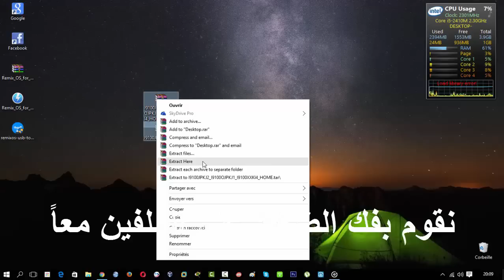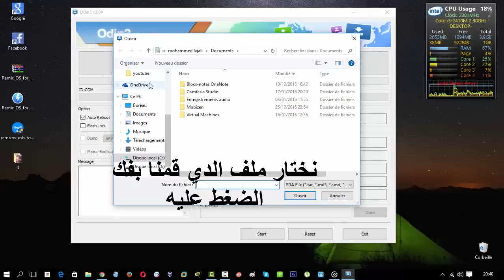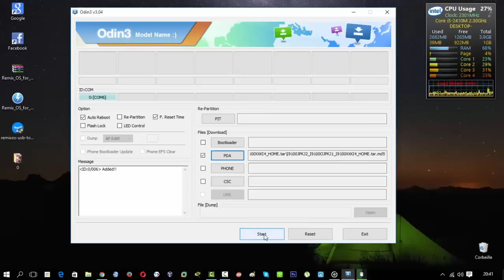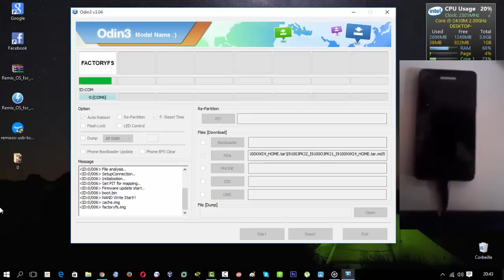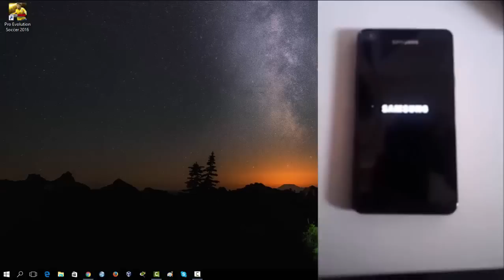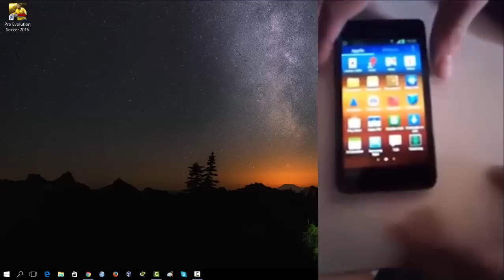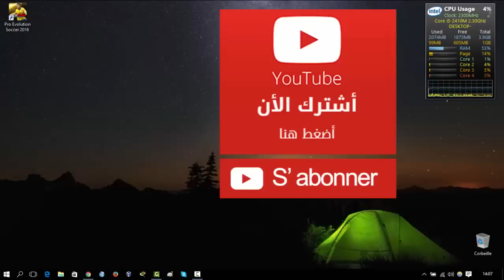كيفية عمل flash لجميع هواتف samsung galaxy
how to flash samsung galaxy s2
كيف تقوم بعمل flash لسامسونج جلاكسي s2
تحديت و تعريب samsung galaxy s2